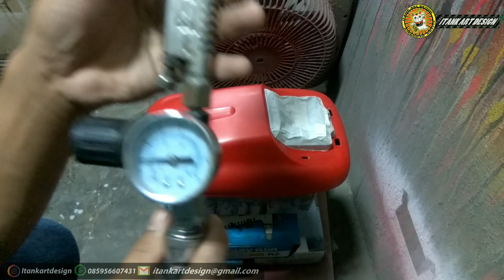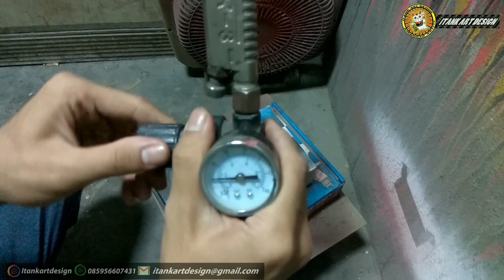CLEAR NAX SUPERIO VS HARDENER CLEAR BELKOTE 2100 PERNIS ANTI GORES CLEAR JAHAT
Hallo Brooo.
Experimen lagi Brooo...
Kali ini saya akan berexperimen yang kesekian kalinya memadukan clear dan hardener yang berbeda merk dan jenis.
Di video kali yang saya pakai adalah Clear Nippon Nax Superio dan saya memakai hardener BELKOTE 2100 (HS). Oke seperti apa Hasilnya. simak videonya jangan diskip skip.